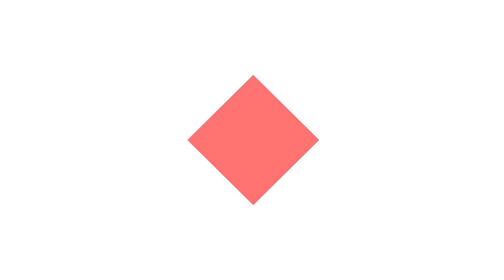러시안피싱4│220105 라도가 호수 곤들매기 조황정보 seizegame 씨즈게임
수 ~ 토 저녁 7시에 트위치 & 아프리카 생방송으로 만나요!